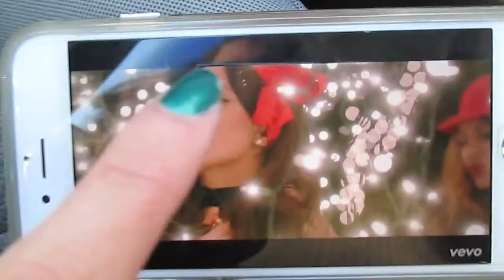GOT IN A CAR ACCIDENT?? | VLOGMAS DAY 4